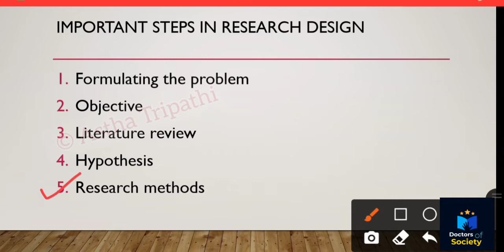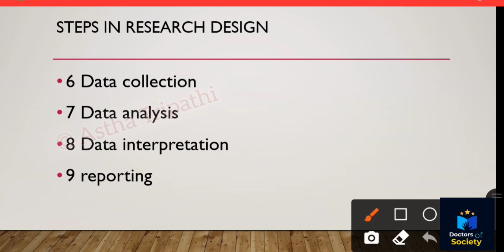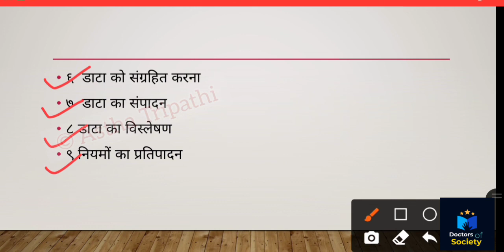Steps in Research design||अनुसंधान प्रक्रिया के चरण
In this video I'm going to share steps of research design.
Sociology
research methodology

for UGC NET JRF SET PGT MA entrance exam PhD entrance exam and so on